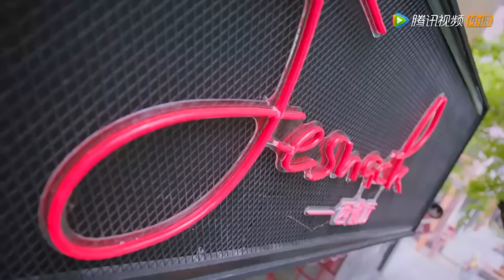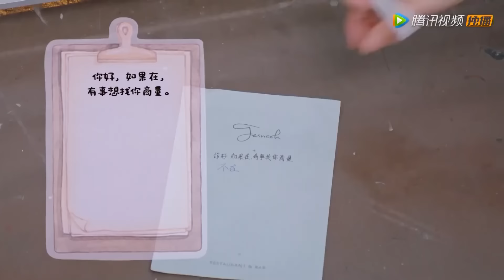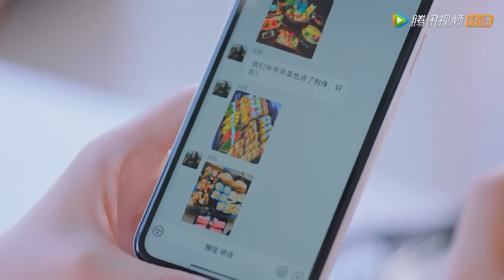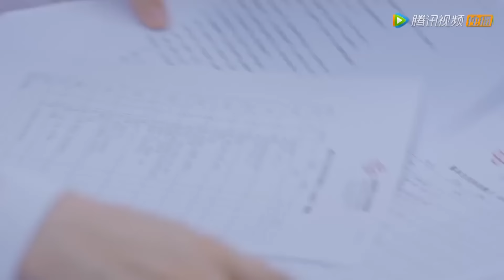沒有人知道新來的實習生竟是總裁的未婚妻，刁難她的領導慘遭開除！【我的小确幸 My Little Happiness】中国电视剧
⭐️ 剧名（Drama Name）：【我的小确幸 My Little Happiness】